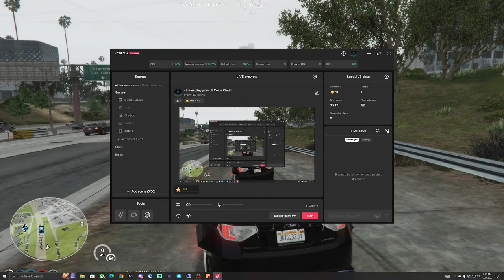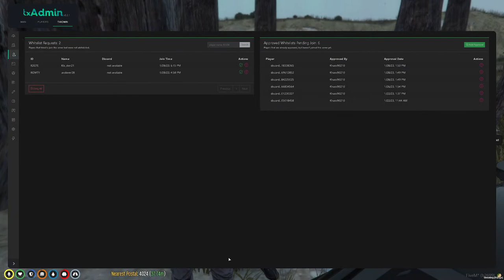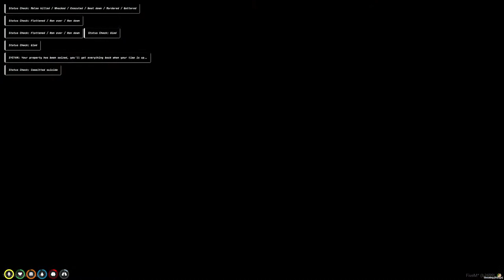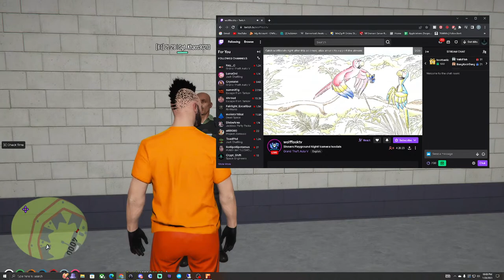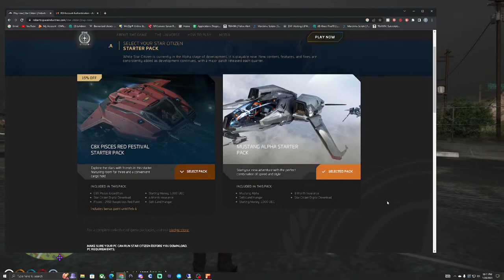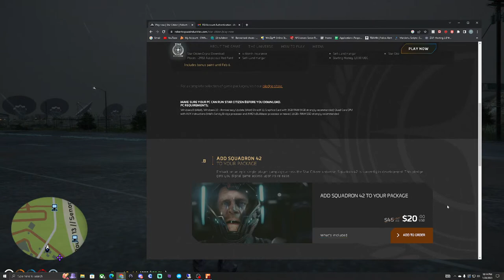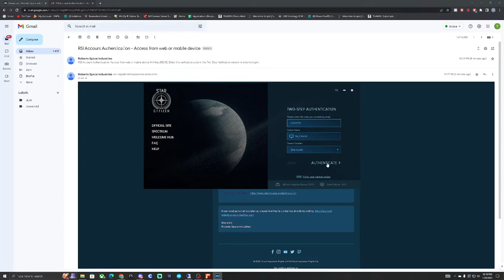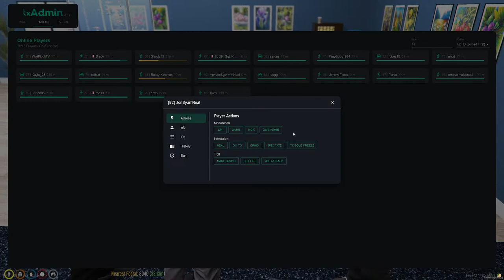Sinners Playground| CRIM MARK WEBB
Welcome to the first offical youtube stream of Sinners Playground!